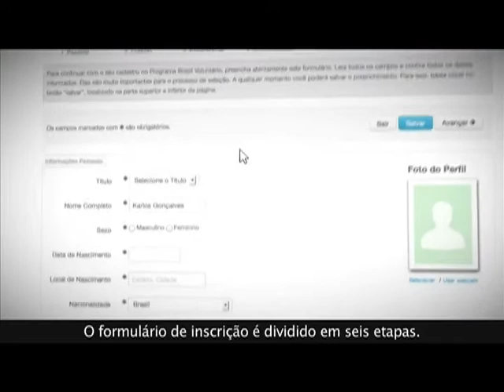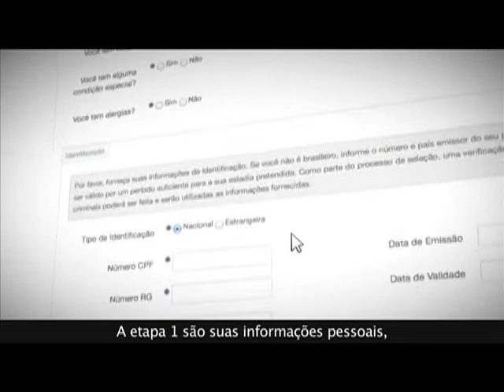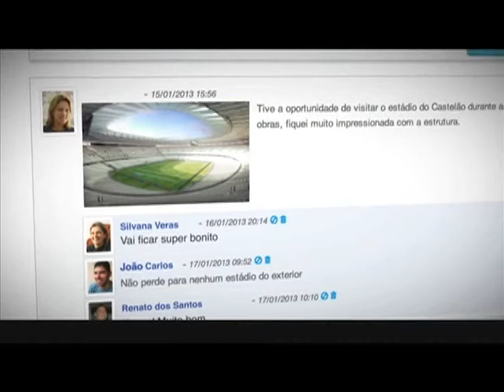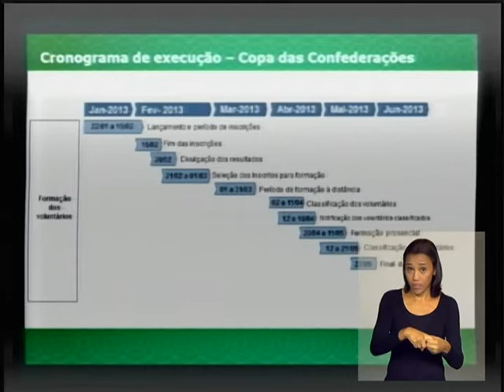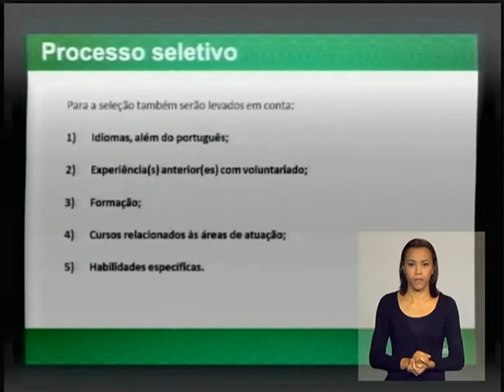Governo federal lança programa de voluntariado para a Copa das Confederações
ATIVIDADES DO GOVERNO - 22.01.13: Quem deseja ser voluntário na Copa das Confederações de 2013 já pode fazer a inscrição no Programa Brasil Voluntário. Podem participar pessoas com no mínimo 18 anos. Os voluntários vão ajudar a orientar os visitantes em pontos turísticos, aeroportos, festas públicas e outras áreas de grande fluxo de torcedores. Não há limite de idade e não é necessário ter formação específica. Haverá vagas para vários perfis. O prazo termina dia 16 de fevereiro. Acompanhe, na íntegra, evento de lançamento do Brasil Voluntário, que ocorreu nesta terça-feira (22), em Brasília, com a presença do ministro do Esporte, Aldo Rebelo.